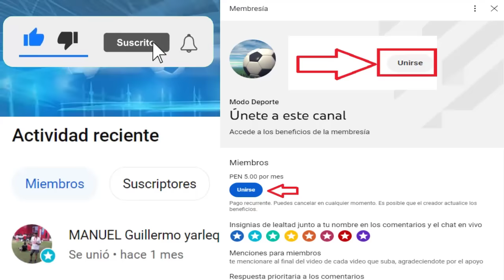Previa Nacional vs Sporting Cristal Fase 2 Copa Libertadores | Garnacho Renovaria con el United 2023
Previa Nacional vs Sporting Cristal Fase 2 Copa Libertadores | Alejandro Garnacho tendría acuerdo para renovar su contrato con el Manchester United
Creditos
MusicbyAden - Fiji
Descargar: Musicbyaden – Fiji